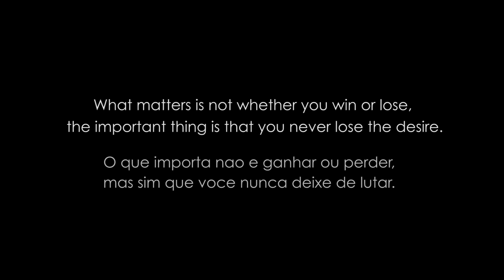RONALDO Football Tennis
With Tennis on at Wimbledon and all the Football on at the World Cup, Ronaldo decides to challenge Jesus De Miguel at a quick game of tennis...

Directed by: Luke Robson & Ryan Burnham
Assistant Director: Callum Field
Make Up Artist: Iona Serridge
Actors: Ronaldo Nazario De Lima & Jesus De Miguel

"What matters is not whether you win or lose, the important thing is that you never lose your desire"
"O que importa nao e ganhar ou perder, mas sim que voce nunca deixe de lutar"
- Jose Felix Pomares